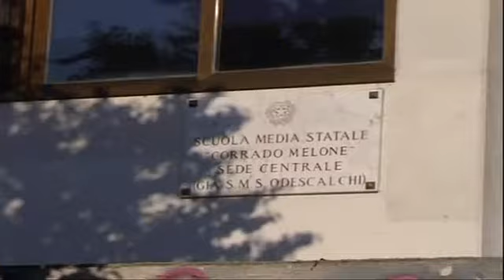Ladispoli: genitori riuniti - Canale 10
Dopo le recenti polemiche che hanno coinvolto il preside Riccardo Agresti, i genitori  della scuola  Corrado Melone di Ladispoli si sono riuniti in un comitato.